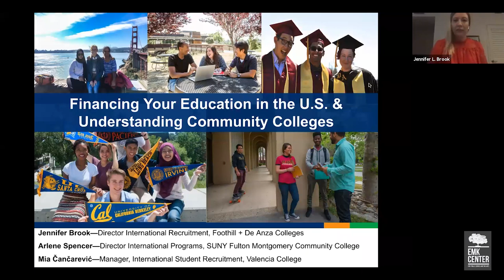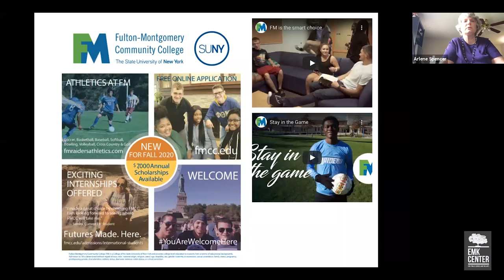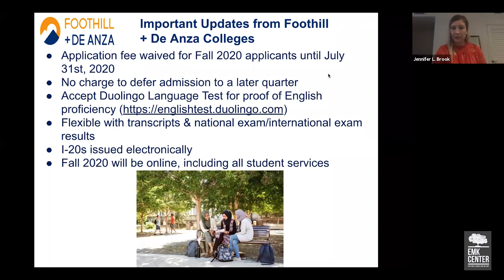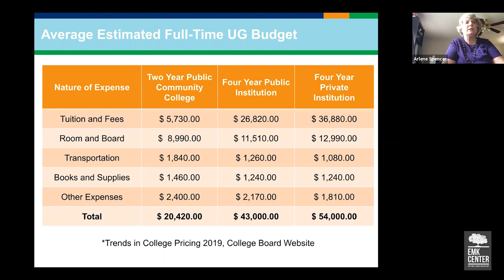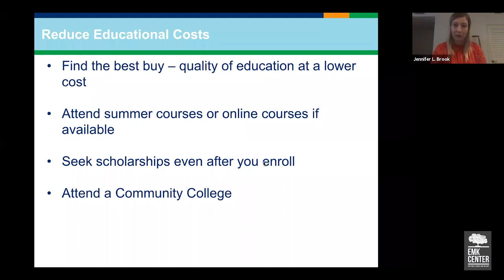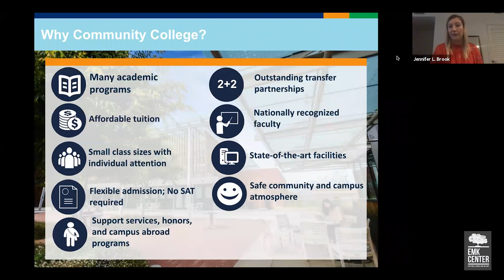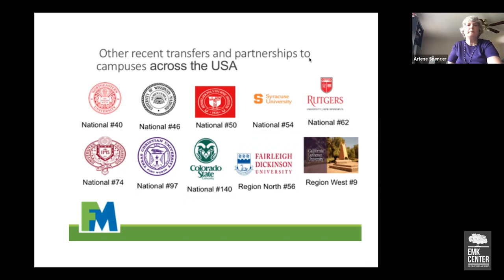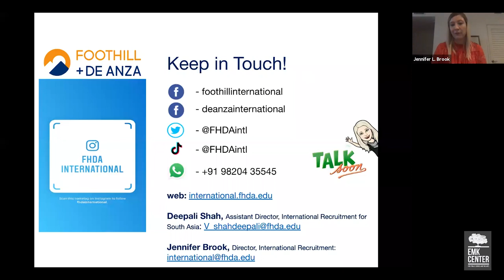Community College: Benefits, Pathways and Transfers | EMK Center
EducationUSA at EMK Center hosted a session on Community College: Benefits, Pathways, and Transfers with Foothill-De Anza Community College District, SUNY Fulton-Montgomery Community College, and Valencia College. Apart from budgeting and admission, students were informed about the transfer process and details about the articulation agreement with 4-year colleges.